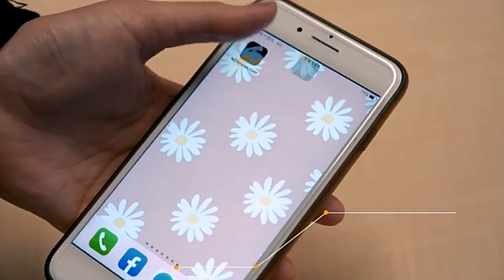確診者桃園南門市場採買 攤商：有風險就不該到人多地方